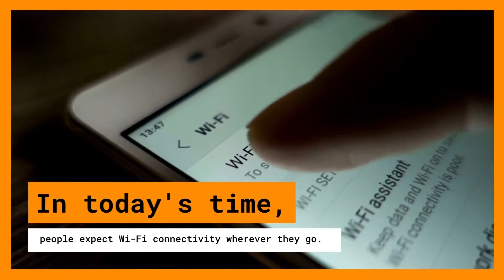Indio's Public WiFi Use Cases